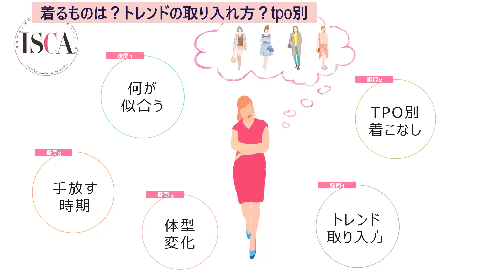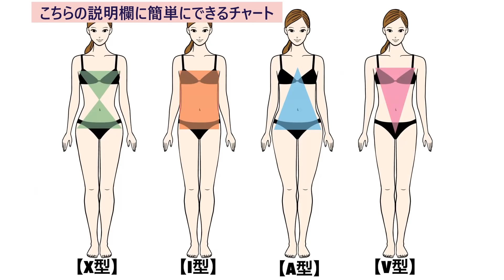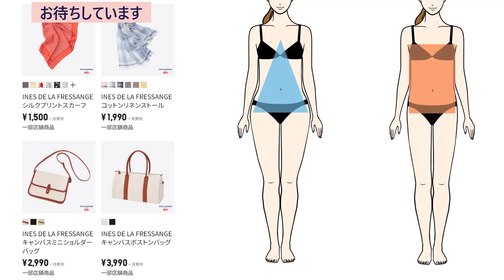UNIQLOイネス本日発売（体型別提案）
体型別で選ぶ提案が参考になり賢くお買い物していただけたら嬉しいです。

体型別簡易分析はこちらをご覧ください。

体型分析とは、自分のシルエットを
知るための分析です。

自分のシルエットになじむスタイリングは
スタイルアップして見えます。
とってもわかりやすい理論です。

『骨格は変わりませんが、体型は変わります』

たとえば、「ウエストが消えた」なんて話も
私の世代ではよく聞きますがお腹周りは変化がしやすい場所。

全身のシルエットの見えに影響があります。

ちなみに体型分析 X型は上半身と下半身のバランスが
とれていて、ウエストのくびれもしっかりあるタイプ。

ルーズな着方より、きちんとウエストマークを
した方がスタイルアップして見えます。

ただ、お腹周りにお肉がついてきたら、ウエストをギューッと
絞ったスタイルは却ってお腹が目立ちます。
時々、シルエットのチェックして下さいね。

41年自分が生業にしてきたスタイリストという専門職を通して
小中学校で服トレを通してサスティナブルファッションの話をさせていただいています。

リユース・リサイクル・リデュース・リメイクなどのRがありますが
持続可能なビジネスにして行くには1番最初の「選ぶ力」を養わないとならないと思いますので
選ぶ力と使う知恵で着るを楽しみ自己表現する「服トレ®」でサスティナブルファッション提案しています。